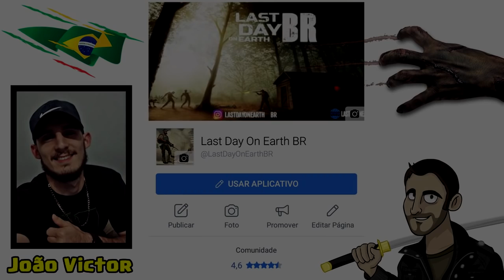🔥😱🔴️NOVOS VAZAMENTOS! LAST DAY #55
★ ★ ★ ★ ★ ★ ★ ★ ★ ★ ★ ★ ★ ★ ★⭐LEIA⭐★ ★ ★ ★ ★ ★ ★ ★ ★ ★ ★ ★★ ★ ★

PÁGINA OFICIAL LAST DAY ON EARTH: João Victor Barcelos.

👇👇👇👇👇👇👇👇👇👇👇👇 ENTRE PARA O GRUPO DO FACEBOOK DE LAST DAY É VEM FAZER PARTE DA FAMÍLIA:

GRUPO WHATSAPP CLÃ LAST DAY BRASIL: ENTRE PARA O GRUPO DO FACEBOOK PARA SER ADICIONADO NO GRUPO WHATSAPP!

♬ MUSIC CREDITS ♬